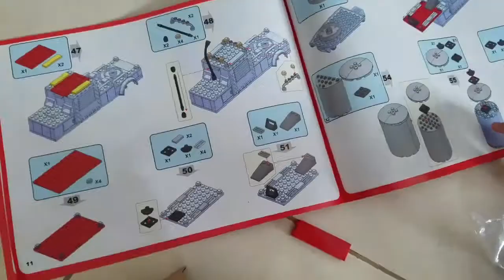Toy office on fire - Fire Truck , Fire men to the rescue